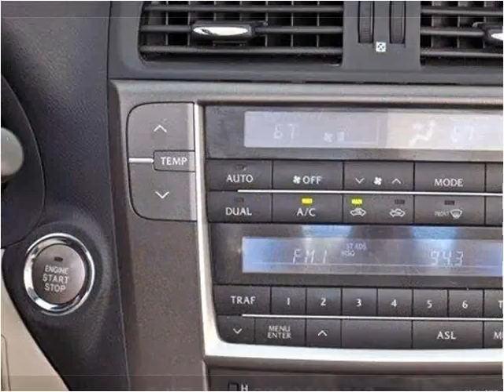2010 Lexus IS C Used Cars Lake Worth FL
This 2010 Lexus IS C is available from Off Lease Only.